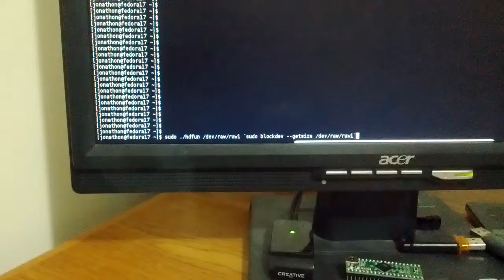Random sector reads from a failing hard drive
Before I tossed this failing drive, I decided to take it apart, and watch it operate.
To really see the heads seek quickly across the platter, I lseek to random sector offsets and read one sector. I also use raw devices to try and mitigate caching effects.